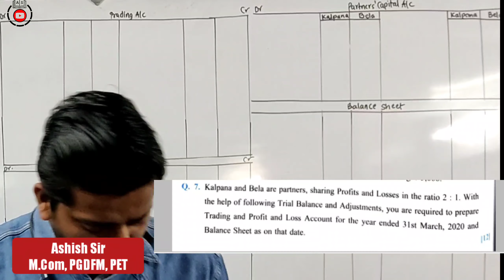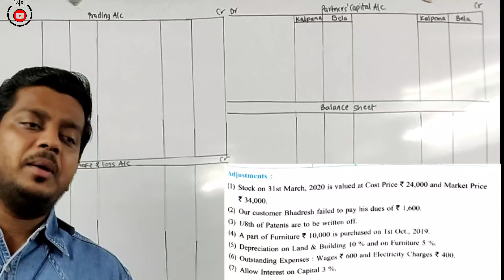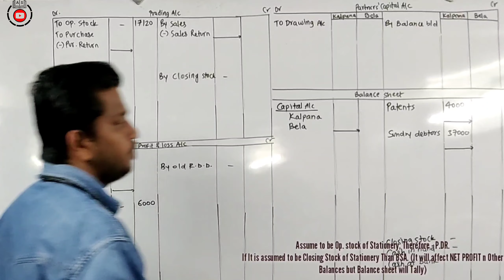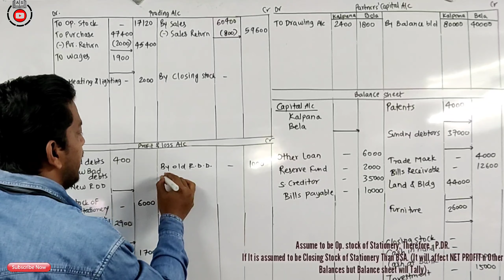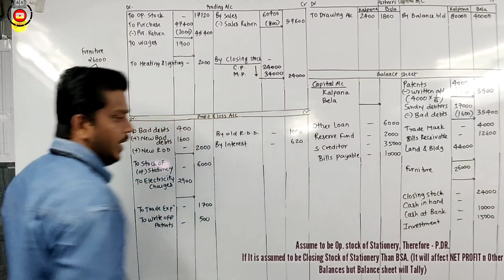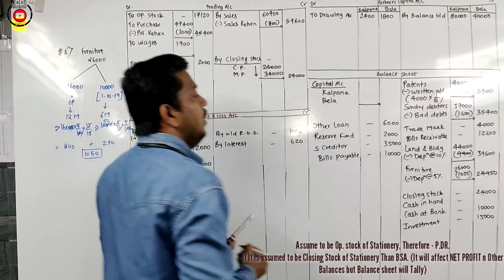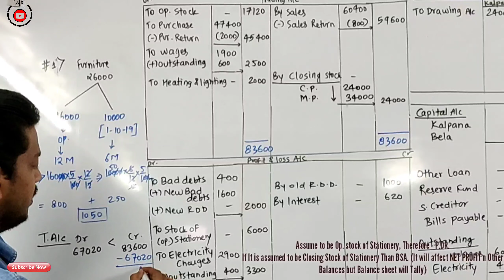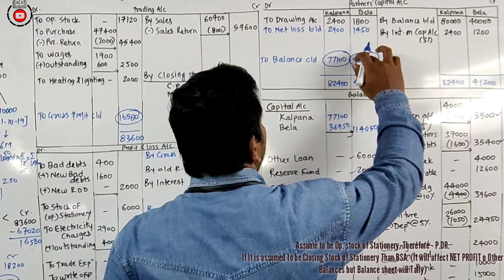Sum (Q.7-Page No. 342 ) Partnership Final Account | Navneet Practice Paper Solution | Ashish Sir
Telegram Channel Link for 2022

SYJC COMMERCE 2020

Hello Students,

This is the introductory lecture of Partnership accounts in which we try to cover all basics of partnership and methods of capital.

Following are the link of videos where I solved the Practical problems related with different methods of capital. The examples are from Government Textbook.

I hope You will do these today it self so it will 100% help you to solve further questions.

Dear students,

If You are in 12th commerce and waiting for Question bank for all subject. So, Don't worry.

Regards,
 Ashish sir